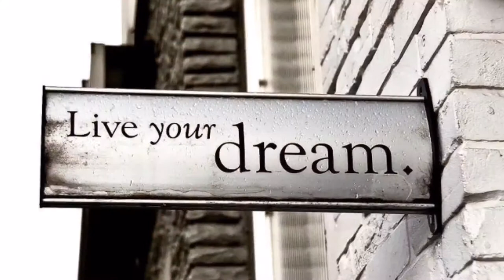Motivational Speaker & Life Coach Eric Bland- Speaks on Staying Focused on the big picture.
Motivational Video by Motivational Speaker & Life Coach Eric Bland- he shares a quick story about staying focused on the big picture.